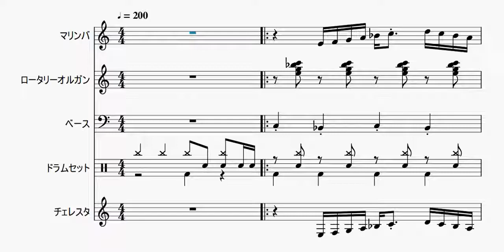【自作曲】『どたばたその2』 / Original Music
2003年9月に作った曲を手直しして動画化しました。
タイトル通りドタバタした感じの曲になっています。
1コーラスが短い曲なので、動画を1度ループさせて引き伸ばしました。

曲名：『どたばたその2』